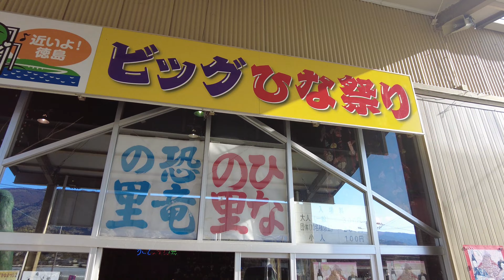ビッグひな祭り at 徳島 (2023年3月5日)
徳島県の勝浦町でコロナ以降初めて開催された歴史ある雛人形点です。